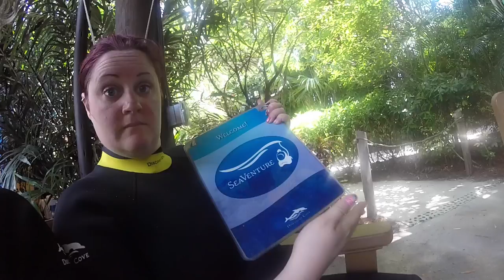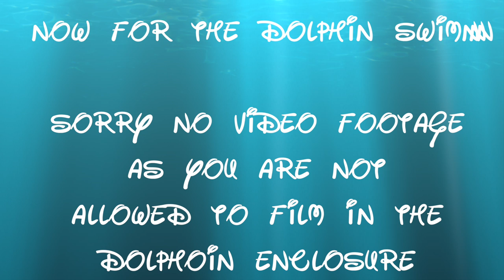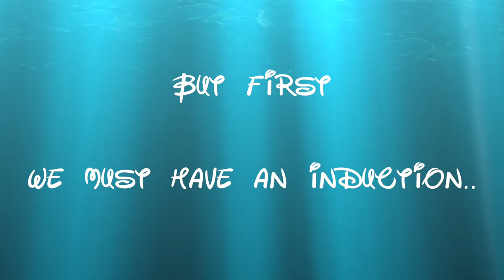Walt Disney World Vacation May 2015 - Day 5 Discovery Cove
NEW VIDEO EVERY 2 WEEKS.
Join Will & Lelly as we visit DISCOVERY COVE on Day 5 of our WDW Florida vacation.

We get to swim with dolphins, rays and even get unclose and personal with Marmosets :-) This has to be one of our favourite days out in Florida.

Much Love

Will and Lelly xx